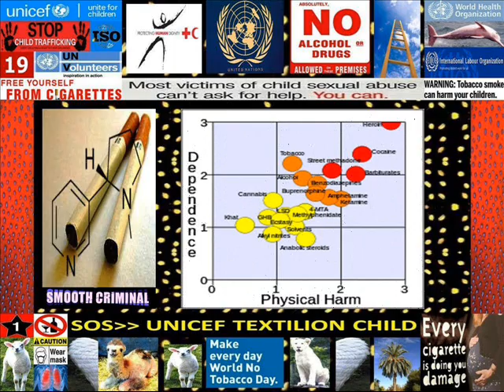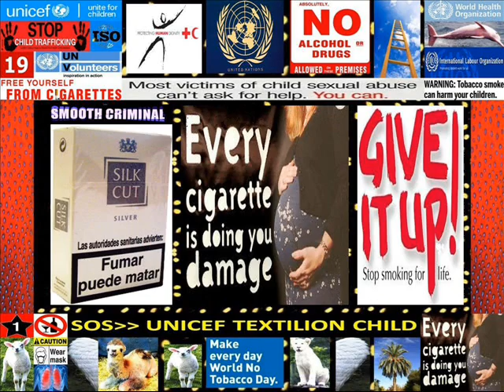Smoking Kills Do You Know ?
Safe guard the helpless !  Stop bloodshed on Earth  !